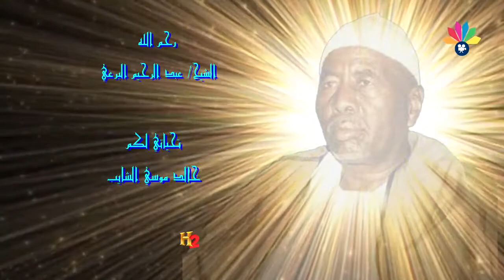أولاد الشيخ البرعي ــ من يدو السالكين يمتدوا الجيلان